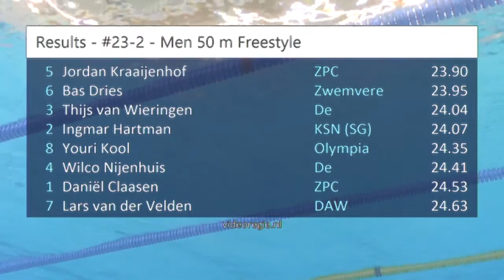#23-2 - Men 50 m Freestyle - ONK Haarlemmermeer 2017 | Zwemmen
ONK Haarlemmermeer 2017 - #23-2 - Men 50 m Freestyle